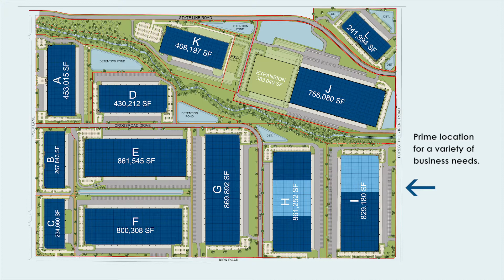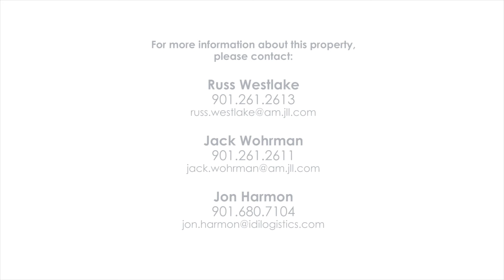IDI Logistics Final